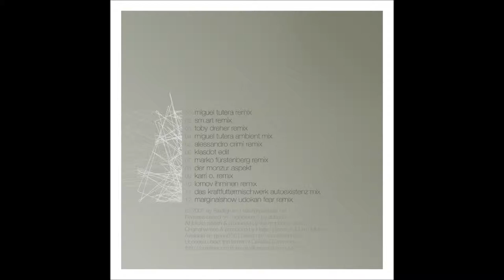Dubsuite - Eigenleben (Alessandro Crimi remix)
[artist]: Dubsuite

[title]: Eigenleben (Alessandro Crimi remix)

[album]: [stadt016] Dubsuite rearranged

[release]: 2007